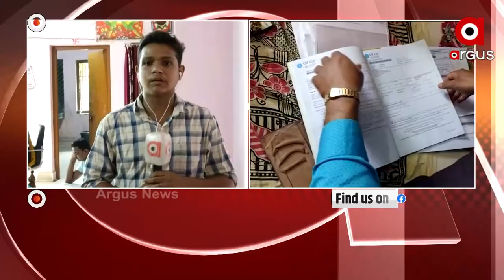ଭିଜିଲାନ୍ସ ଜାଲରେ ଥାନା ଏସଆଇ ।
ଭିଜିଲାନ୍ସ ଜାଲରେ ଥାନା ଏସଆଇ। ଆୟ ବହିର୍ଭୁତ ସମ୍ପତି ଠୁଳ ଅଭିଯୋଗରେ ଢେଙ୍କାନାଳ ଜିଲ୍ଲା ମହାବିରୋଡ଼ ଫାଣ୍ଡି ଅଧିକାରୀଙ୍କ ଘରେ ଭିଜିଲାନ୍ସ ରେଡ ହୋଇଛି । ବାସଭବନ ସମେତ ୫ଟି ସ୍ଥାନରେ ଚଢାଉ ଜାରି ରଖିଛି ଭିଜିଲାନ୍ସର 8ଟି ଟିମ ।